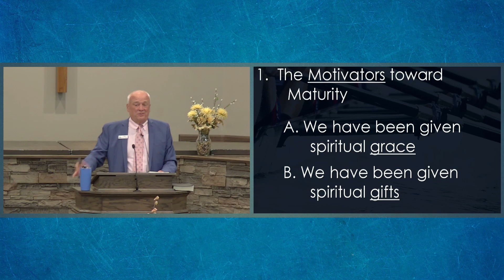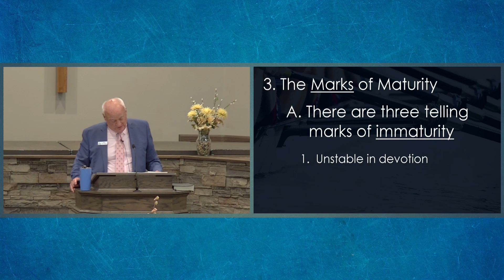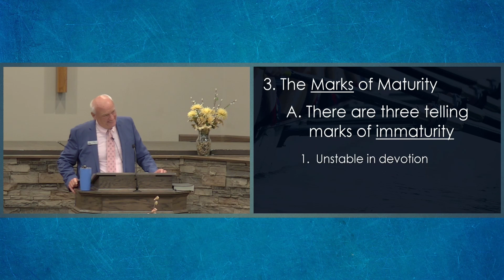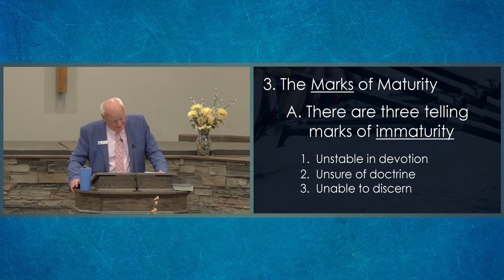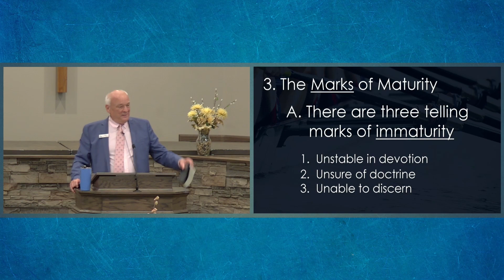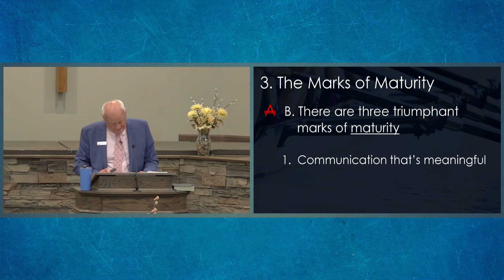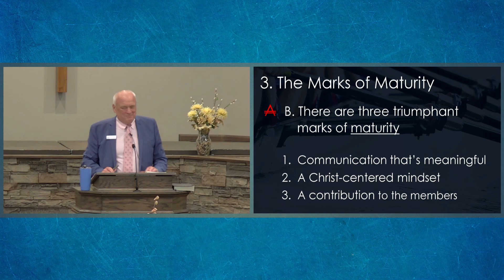Striving Toward Maturity (6/25/2023)